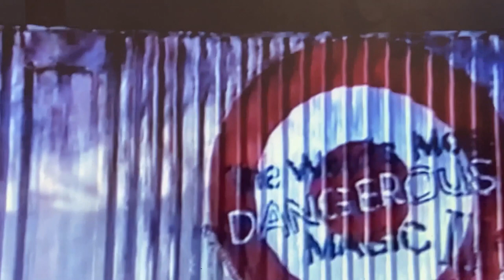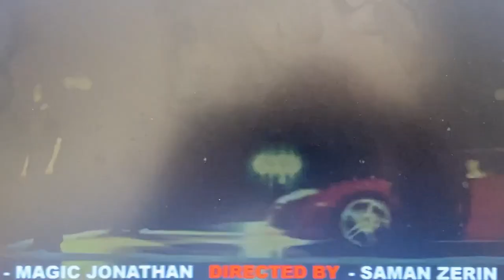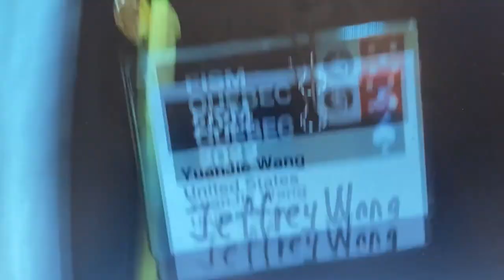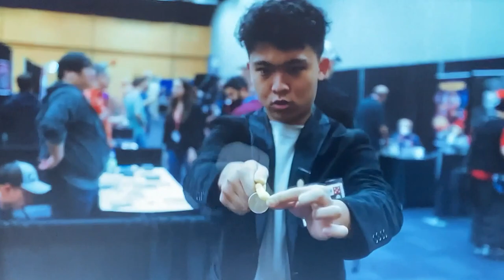Cars & Girls Magic & Illusion-Freaky Car Speed Escape, Jeff Wong, Table of Death, Zerin Car Vanish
More sensational magic and illusion, sourced for you by Magicalmike O.
Today we see superb close up from Jeff Wong in FISM Magicians convention  in Canada, plus a freaky escape from a guy chained to a wall, being faced with a car crashing into the wall !! A crazy Houdini escape by Tony Clarke.
Also magic from the sexy and cool Kent Oliver magic troupe from South East Asia, with the Fire Spike Box.
Plus magic from Zerin with a brilliant Vanishing Ferrari sport car, surrounded by people,. It's amazing !!
And magic from Kalin and Jinger with a brilliant and ultra fast version of the classic Table of Death escape illusion , made famous by the great David Copperfield in 1987.
Also a version of neon rods through girl!! Baffling,.!!!
More sensational brilliant real world illusions,